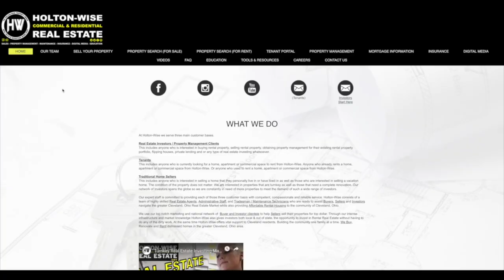Affordable Living in Garfield Heights, Ohio | Cleveland Area Houses For Rent - 4812 E 85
if you're looking for an affordable place to call home in Garfield Heights you'll want to check out this episode of The Cleveland Area Houses For Rent Show. During the show the HoltonWiseTV team takes Garfield Heights tenants on a tour of an affordable home available for rent. Contact HoltonWise if you or a loved one are looking for affordable housing in Garfield Heights, Ohio. HoltonWise is affordable living in Garfield Heights made easy.

4812 East 85th St  Garfield Heights, Ohio 44125